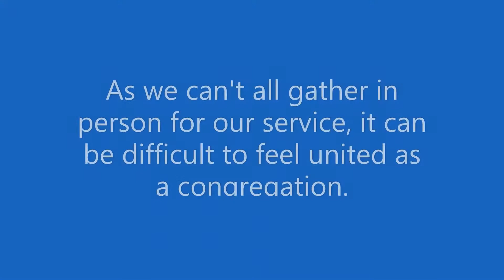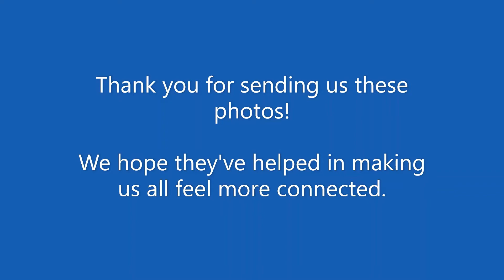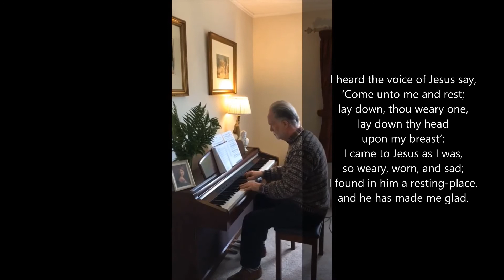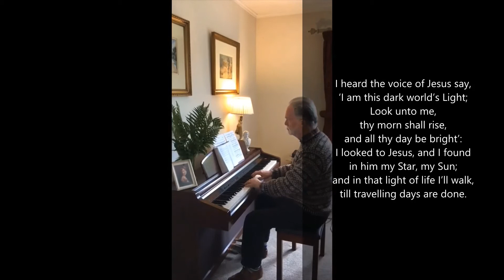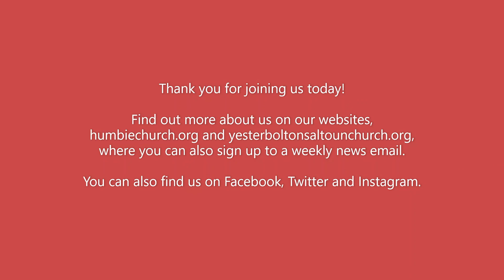Sunday Service 5 July 2020, Humbie l/w Yester, Bolton and Saltoun Church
Our Sunday morning service led by the Rev Anikó Schütz Bradwell.

During the service, you are invited to join in with these hymns (using Church Hymnary, fourth edition. Canterbury Press 2005):

CH4 134 Bring many names
CH4 540 I heard the voice of Jesus say
CH4 519 Love divine.

Thank you to Liz for the intimations, to Jenny for the reflection, to Jackie for the readings from the book of Genesis ch. 24 vs. 34-38, 42-49, 58-67 and Matthew’s gospel, ch. 11 vs. 16-19, 25-30, and to Tom and Malcolm for the music.

Find out more about us on our websites, humbiechurch.org and yesterboltonsaltounchurch.org, where you can also sign up to a weekly news email.